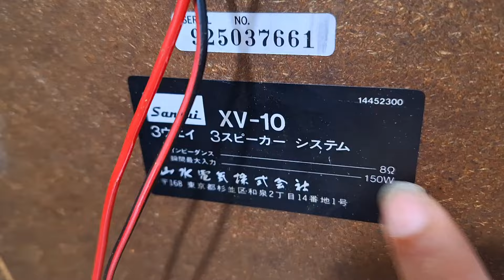Loa Sansui siêu khủng siêu gấu 300w 8 ôm 2 phân tần củ kép vàng ươm 0965748574